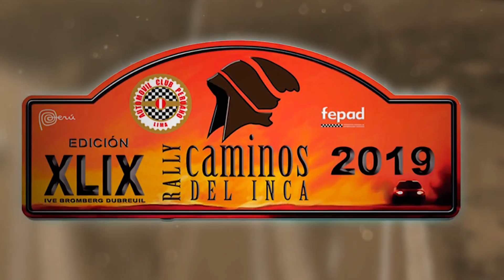Caminos del Inca 2019 - Incendio del coche 254 de José Huarhuachi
Incendio del coche 254 de José Huarhuachi.
Caminos del inca 2019 3era etapa Ayacucho-Cusco
PILOTO Y COPILOTO ESTÁN BIEN